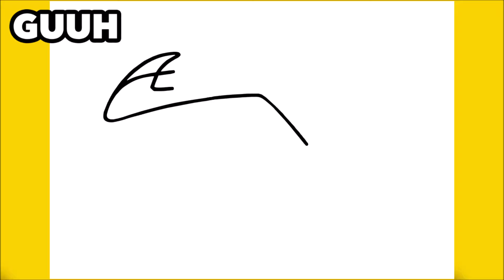COMO DESENHAR UMA MOTO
Aprenda a desenhar uma Moto

እንዴት እንደሚሳል
كيف ترسم
Ինչպես նկարել
necə çəkmək
nola marraztu
কিভাবে আকে
як маляваць
kako crtati
как да рисувам
ಹೇಗೆ ಸೆಳೆಯುವುದು
com dibuixar
сурет салу
sa unsa nga paagi aron sa pagkalos
mmene kudzatunga
如何画
如何畫
nzira yekukwevera
කොහොමද අඳින්නේ
그리는 방법
kako nacrtati
çawa bikujin
hvordan man tegner
ako kresliť
kako narisati
Kiel desegni
kuidas joonistada
Paano Gumuhit
kuinka piirtää
como deseñar
sut i dynnu
როგორ დავხატოთ
איך לצייר
hogyan rajzolj
esi ise
ווי צו ציען
cara menggambar
描く方法
cara nggambar
របៀបគូរ
ວິທີການແຕ້ມ
duci
kā zīmēt
kaip piešti
wéi zeechnen
како да црташ
എങ്ങനെ വരയ്ക്കണം
kif tfassal
me pehea ki te utu
कसे काढावे
хэрхэн зурах
څنګه رسم
چطوری طراحی کنیم
jak narysować
ਕਿਵੇਂ ਖਿੱਚਣਾ ਹੈ
кантип тартат
cum să atragă
как нарисовать
le auala e faalatalata
Како цртати
ho hohela joang
ڪئين ٺاهيو
வரைவது எப்படி
jak kreslit
ఎలా గీయాలి
nasıl çizilir
як намалювати
indlela yokudweba
indlela ukudweba